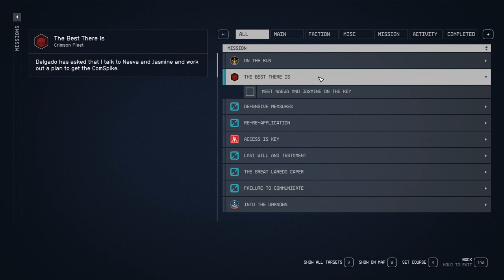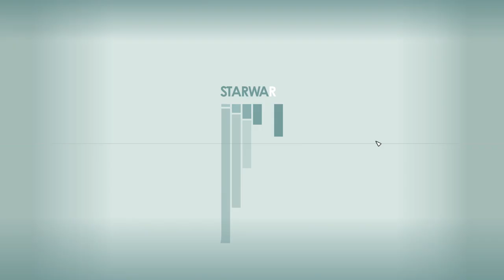STARFIELD Gameplay Walkthrough Part-46 NG PC (HINDI + ENGLISH)